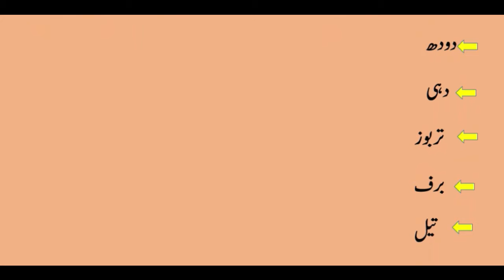Aaj Ki Achi Batein | Machhli Khane Ke baad Ye Na Khaen | Food Expert